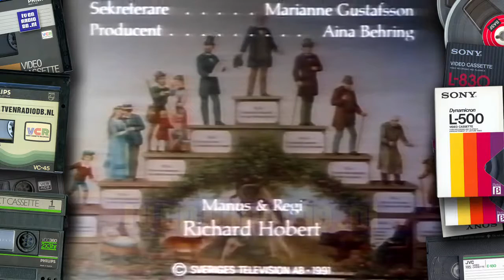TV: VPRO - Ledenwerfspot Donkere Wolken + Aankondiging (19910829)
VPRO ledenwerfspot en programma aankondiging van 29 augustus 1991.